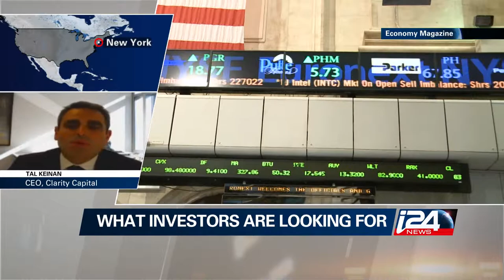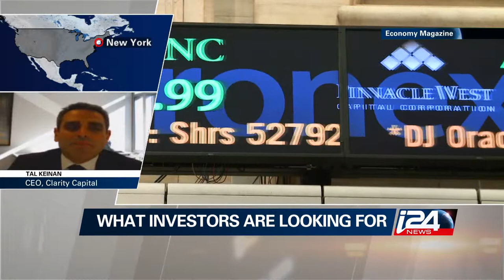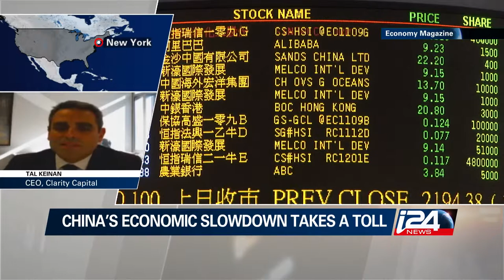Tal Keinan on the Decline of the Swiss Frank and European Bond Yields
Tal Keinan, CEO at Clarity Capital, weighs in on the impact of the decline of the Swiss Franc on investors. He also talks with i24 TV-News about low yields from European bonds and why people will buy them anyway.